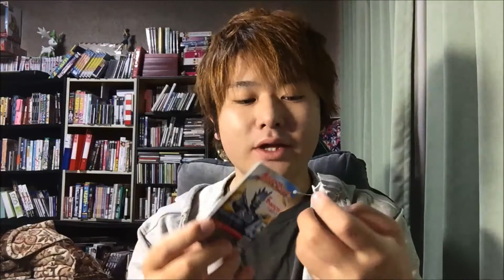【ウルトラマンジード】ゼロビヨンド ソフビ開封・レビュー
再評価！再評価♪

Twitter・ツイキャス・Instagram・ふわっちやってます→Twitterから飛べるのでひかりin埼玉で検索！